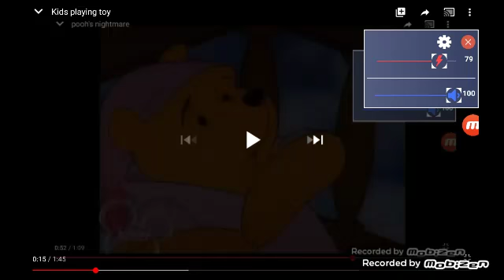boy kids toy playing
samuel bielefeld meridian ms January 2006